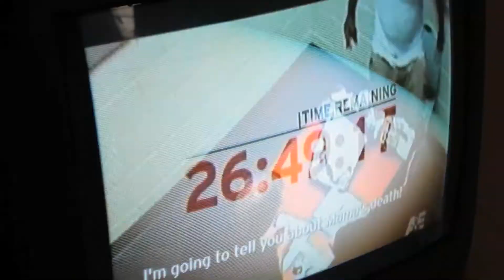FIRST 48 - MAD VILLAN FEAT BIZZIE OFFICIAL KASH DA KID & CHIDI BANGZ